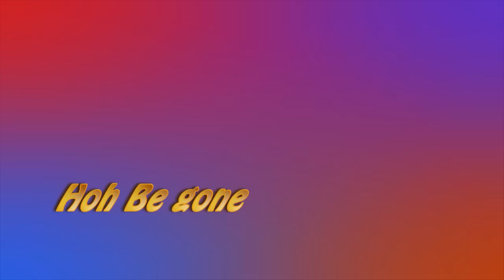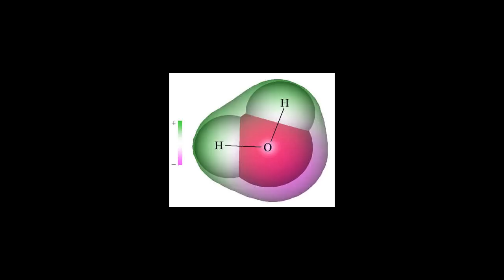Biology Project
Love filming, but this time I was directing and in a part of it... funny!
Brian, Leon, Kevin , and Zoua